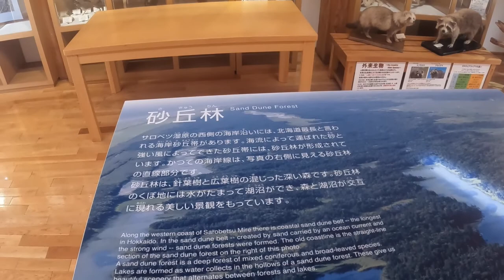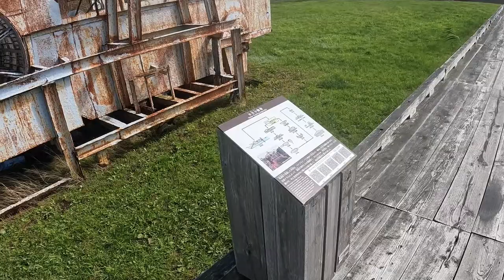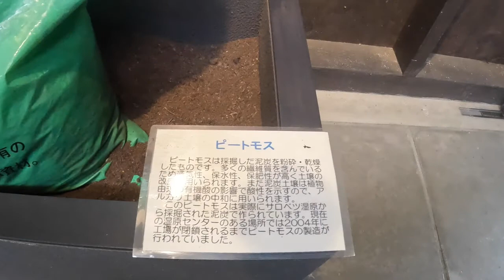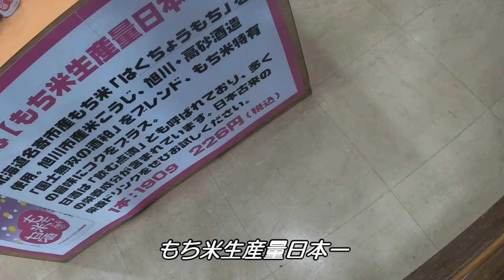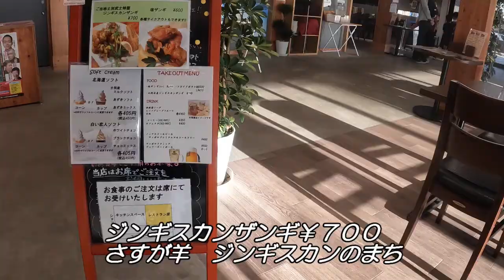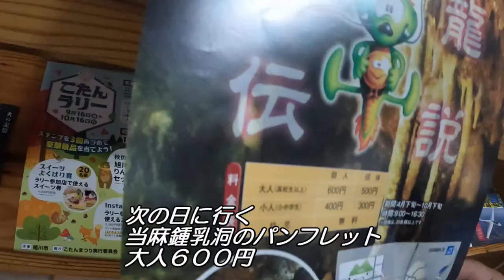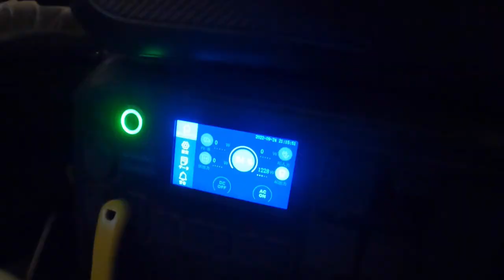上川留萌の旅⑤ ＩＨ鍋でもなまらうめえべやジンギスカン 道の駅名寄・剣淵・士別・当麻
上川留萌の旅⑤　ＩＨ鍋でもなまらうめえべやジンギスカン
道の駅名寄・剣淵・士別・当麻